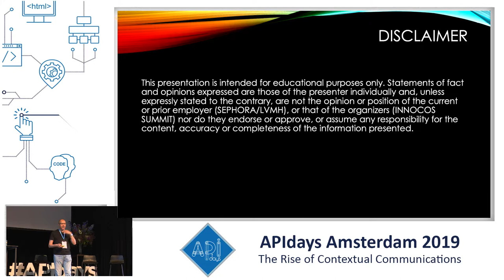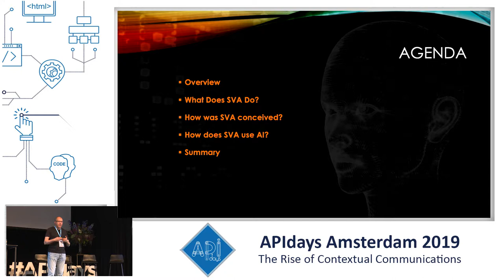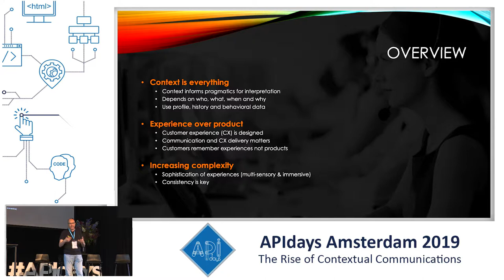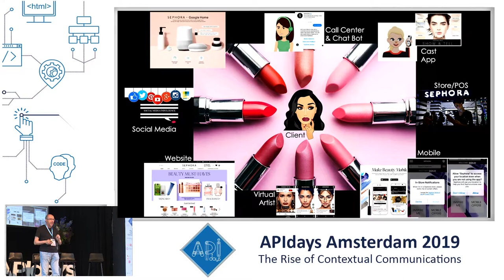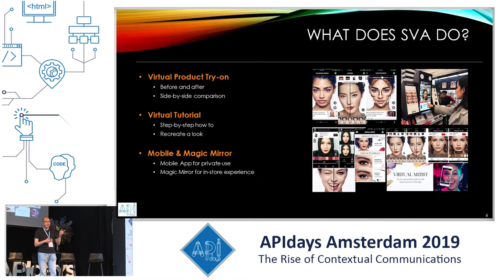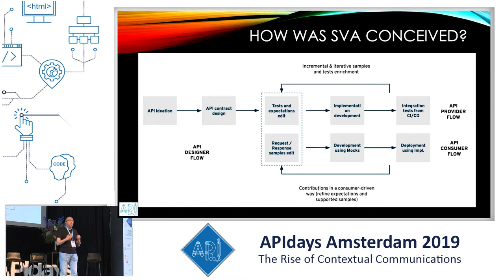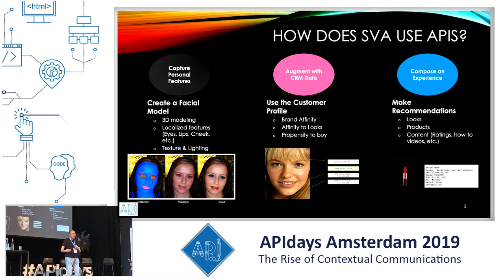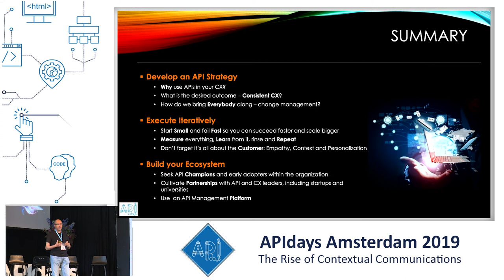APIs enable a smarter CX, Ali Bouhouch, CTO & VP of Enterprise Architecture, Sephora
APIs enable a smarter CX
Ali Bouhouch, CTO & VP of Enterprise Architecture, Sephora